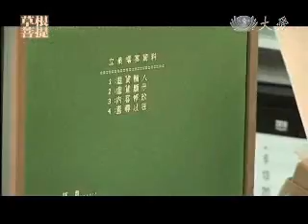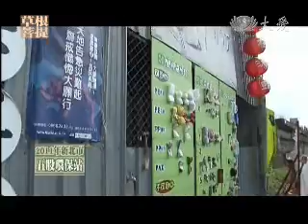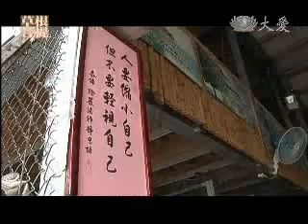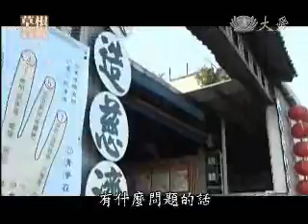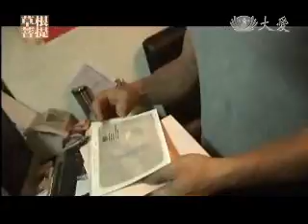20110617《草根菩提》認識你真好(新北五股)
俗話講，情人眼裡出西施，若是緣分到了，外表不是問題，身高也不是距離，清泉師兄跟若菁師姊，師兄身高一百六十公分，賣汽車材料，師姊身高有一百八十公分，是房東的女兒，兩人每天見面感情也越來越好，只是相愛很容易，相處很困難，結婚之後，夫妻為了生活，時常在吵架，到底他們要怎麼做，才能找回過去談戀愛的滋味呢？